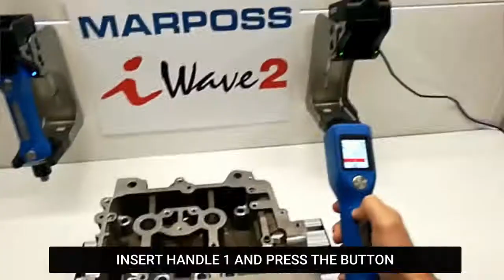Pikkart & Marposs - Quality Control Augmented Reality - Controllo Qualità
We created the software solution for Marposs' new wireless misuration system. Using our technology Pikkart-AR Discover, which combines augmented reality and visual recognition, the user is guided into the misuration process, which makes for shorter training and processing times.